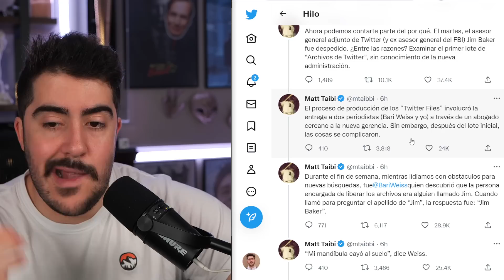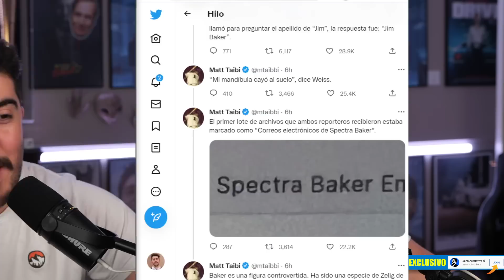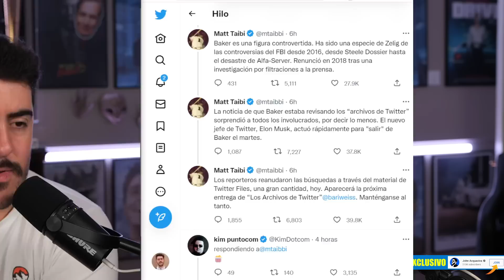Mas archivos de twitter publicados, esto se pone CADA VEZ MAS RARO, Elon Musk despidio "infiltrado"